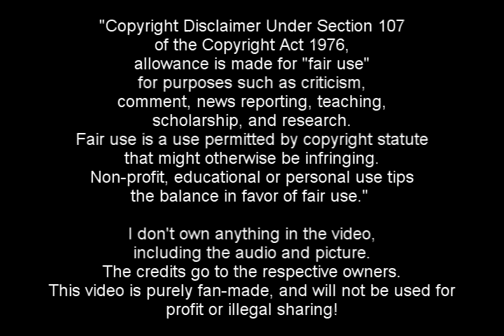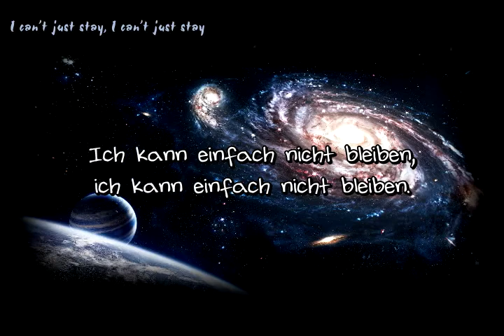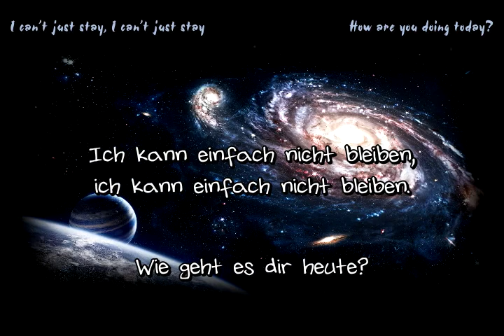One Ok Rock 「Seken Shirazu no Uchuu Hikoushi」 -german sub-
- Klicken um mehr zu erfahren! -

Member:

- Taka (森 内 寛 Moriuchi Takahiro)
Sänger
Geboren am 17. April 1988, Tokyo

- Toru ( 山下 亨 Yamashita Tōru)
Gitarre, Sänger
Geboren am 7. Dezember 1988, Osaka

- Ryota (小 浜 良 太 Kohama Ryota)
Bass
Geboren am 4. September 1989, Osaka

- Tomoya (吉 智 也 Kanki Tomoya)
Schlagzeug
Geboren am 27. Juni 1987, Hyogo

→ Aktiv seit 2005
Plattenfirma: A-Sketch

「世間知らずの宇宙飛行士」 - Lied 07
Album: Zankyou Reference (2011)

# Sternenbild: der Schwan - in ihm befindet sich Cygnus X-1 (Rötgendoppelstern - heißt, er sendet Rötgenstrahlen aus). Einer der beiden ist ein Schwarzes Loch.
# NA könnte alles sein - am wahrscheinlichsten ist "Naiver Astronaut" (Naive Astronaut).
Chinesischer Kleinstaat (那国) der Zhou Dynasty, Nord Amerika, Natrium, japanischer Staat (奴国) während des 1. Jahrhunderts der Yayoi-Zeit, Sodium... etc.
# "Let's call him NA", in den Lyrics steht "I am calling NA" ("Ich rufe NA"), aber ich höre immer das erste raus...

- Ich garantiere nicht für die Richtigkeit der Übersetzung (Englisch - Deutsch, Englischer Text von Jpopasia.com). (･ω･)